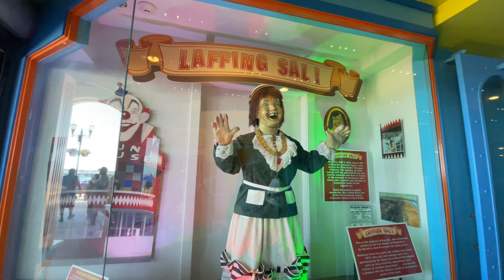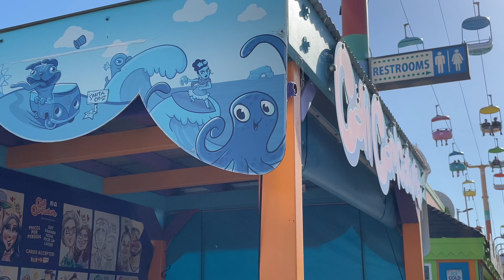Santa Cruz Boardwalk